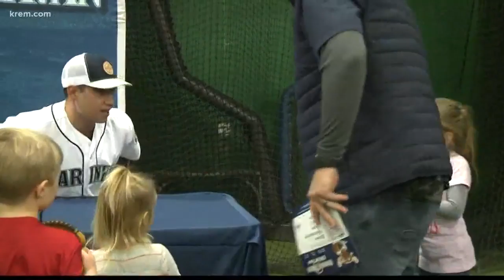Making his mark: Marco Gonzales visits Spokane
The former Bulldog was back in Spokane on Wednesday for a Mariners Caravan event that happened to be about two blocks away from Gonzaga’s baseball stadium.